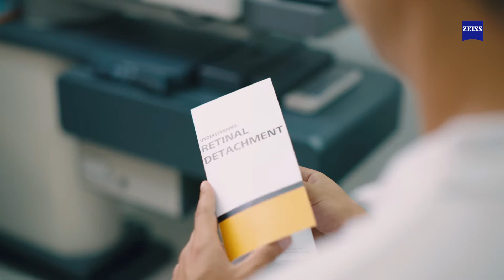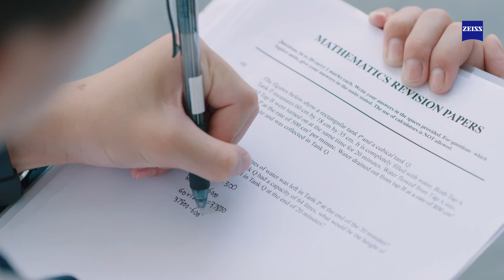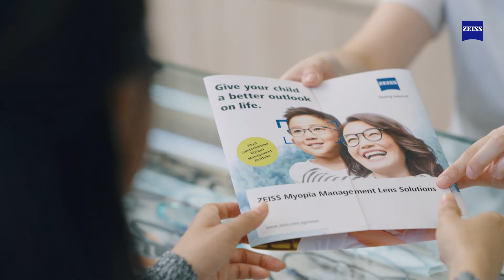Carl Zeiss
ROI Strategic Video Format